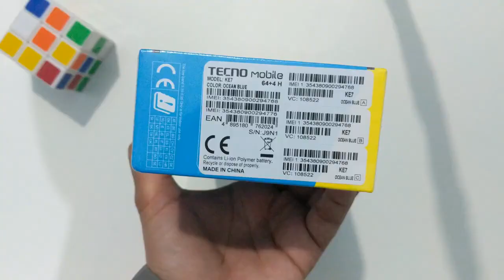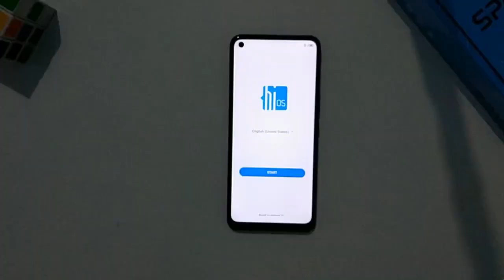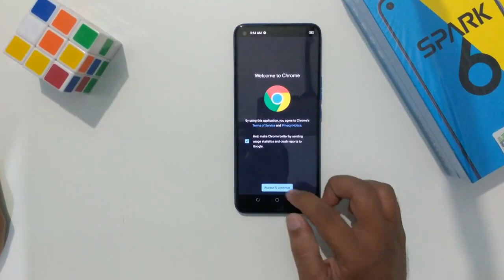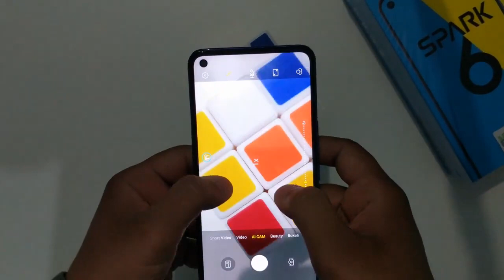Techno spark 6👍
HI

😘MUKESH, MADHU ❤️